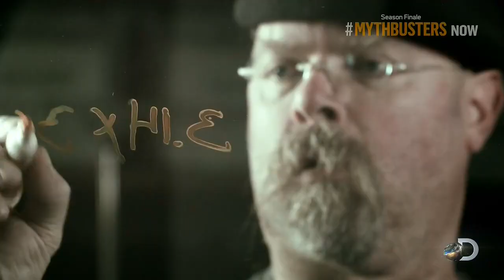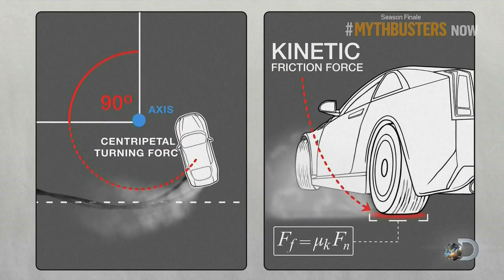Mythbusters 13x06 San Francisco Drift Part 01.mkv